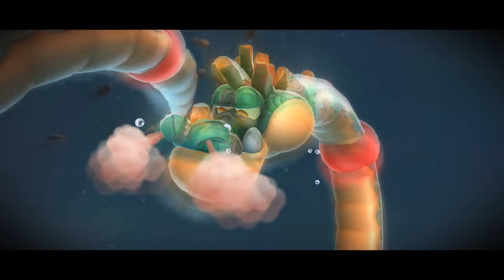Super Mario Galaxy 2 - 21 - the star choking up a second space dragon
0:00 one new level is all my brain worms allow today
1:09 Silver Chomp Grudge Match
7:41 Fiery Flotilla Speed Run
12:56 Masterpiece Speed Run

kinda awkward doing a speed star almost immediately after doing the normal star, isn't it